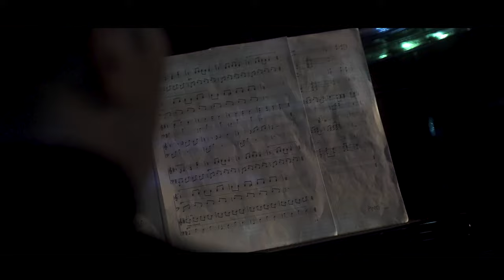Najveći dar - Freeda Nera Immortelle/N.Stipičević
Pjesma Najveći dar prvi je objavljeni najavni singl od 12 kompozicija soundtracka internacionalnog podcasta “La fleur de la solitude” naziva “Soundtrack of solitude / S.O.S. RANE” autorice Freeda Nere Immortelle/N.Stipičević.

Napisana iz zahvalnosti jednoj od najbližih osoba u autoričinom životu, pjesma ima za cilj pojačati svijest o važnosti međuljudske podrške u našem svakodnevnom životu koja itekako pridonosi razvoju naše autentičnosti kao bazične polazišne točke našeg mentalnog zdravlja.

Nakon dugogodišnje suradnje na soundtracku internacionalnog podcasta “La fleur de la solitude” te ujedno i glazbi za koncertnu predstavu “Cvit samoće”, objavljivanje studijski snimljenog materijala prirodan je nastavak dugogodišnje glazbene suradnje multi disciplinarne umjetnice Freeda Nere Immortelle i francuskog glazbenika i producenta Vadima Erudaçia.

Režija: FNI/M.Melcher,
Montaža: Mia Prkić,
Snimatelj: Holdi Produkcija
Autorica tekst/glazba/aranžman, Izvođačica: klavir/vokali, Producentica: Freeda Nera Immortelle/N.S.
Ko–autor aranžmana; Izvođač/bas gitara; Producent: Vadim Erudaçi
Snimanje: V.Erudaci Studio/Pariz, Funhouse Studio/Zagreb
Mixing, Mastering: The Museum Studio/S.Rabbath, Pariz, DSMGP Studio/V.Erudaci Pariz, West Master studio/J. Climent, Nantes
Izdavač:  FNI MEDIA

* za nastanak video spota korišteni su video materijali koncertne predstave "Cvit samoće" u režiji Mie Melcher